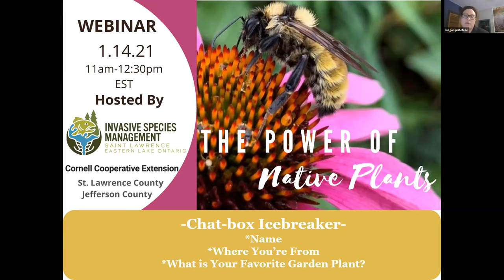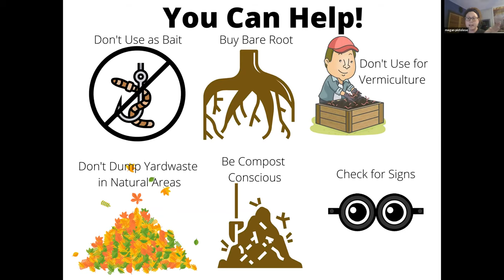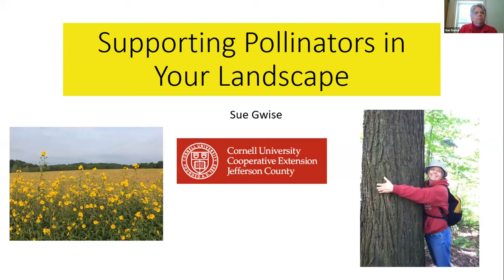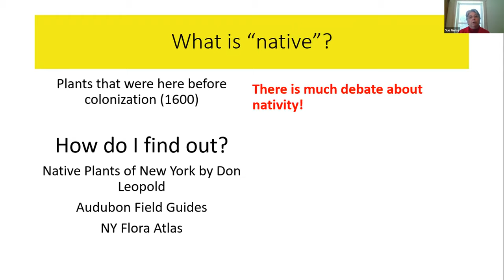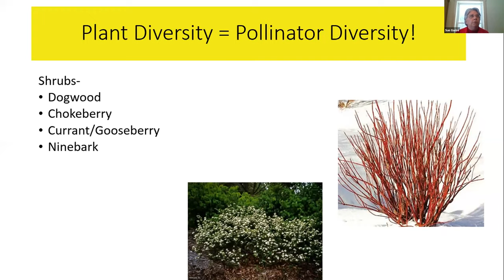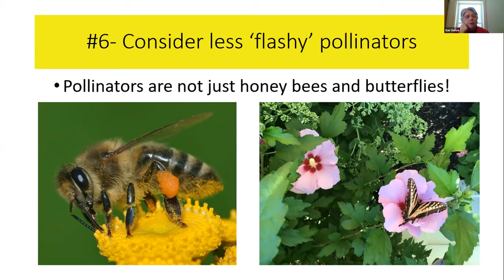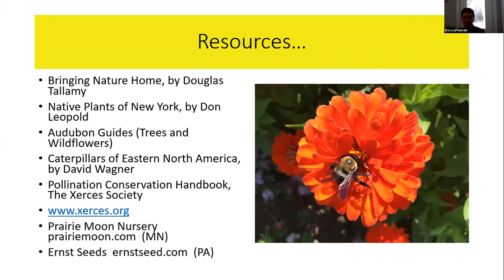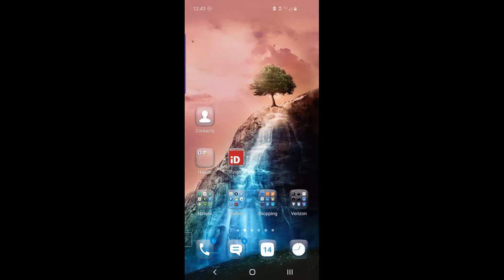The Power of Native Plants Webinar 1/14/2021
In our highly urbanized world, our yards often provide vital habitats for pollinators and native wildlife. Our yards also may be a pathway in which invasive plants may escape into our natural environments. You can support pollinators and wildlife and protect natural areas by choosing to grow native plants in your yard.
This webinar discusses the power of native plants, alternatives to exotic and invasive plants, some invasive species to keep an eye out for. Nature-based community science opportunities that you can participate in right from your own backyard will also be shared.

Hosted by the Cornell Cooperative Extension of St. Lawrence County

Presented by:

Megan Pistolese-SLELO PRISM Education and Outreach Coordinator

Sue Gwise- CCE Jefferson County Horticultural Educator